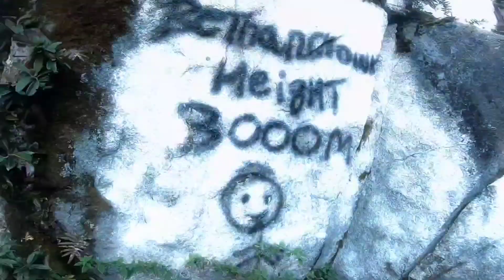Highlights of Bethanchowk Hills Trip